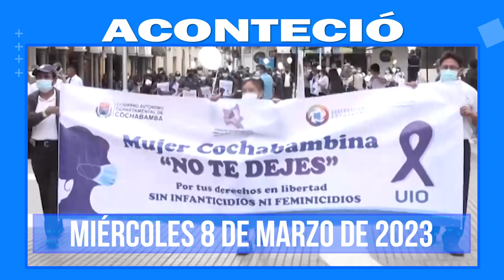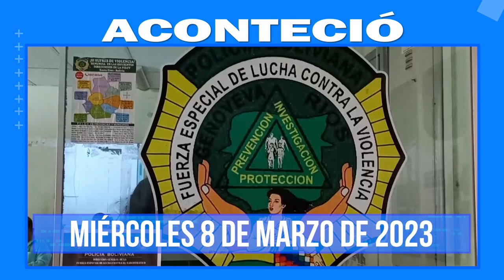Aconteció 8 de marzo. Lo más destacado a nivel nacional